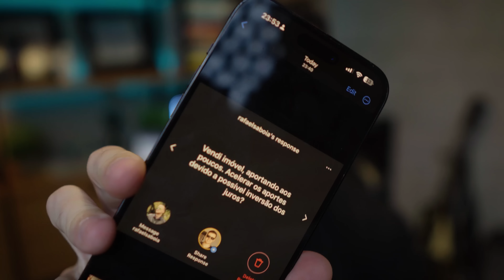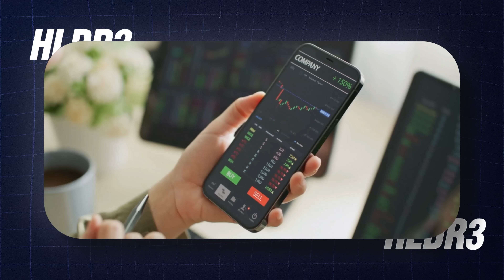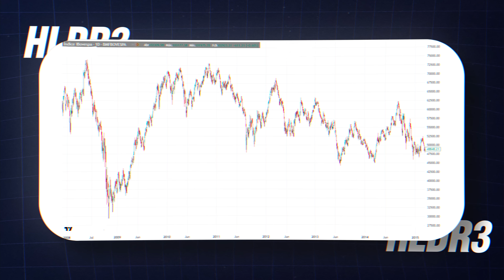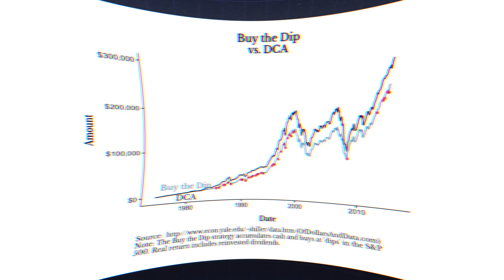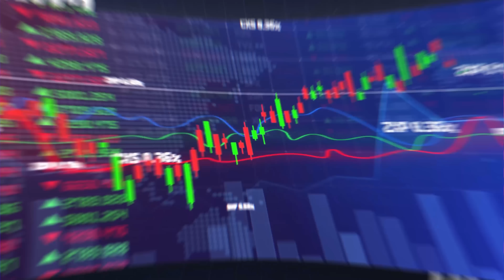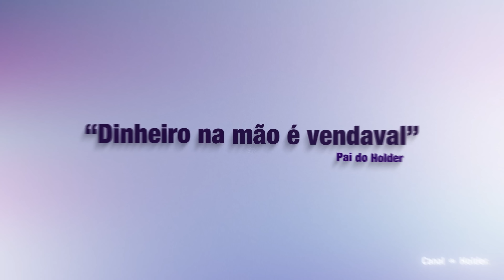Vender o imóvel para investir | A MAIOR IDIOTICE DO PLANTA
17 anos - Comecei a investir na bolsa de valores no Brasil, comprando minhas primeiras ações e Fundos Imobiliários.
18 anos - Entrei para o curso de Engenharia Civil na Universidade de Brasília.
19 anos - Comecei a empreender no mercado imobiliário.
20 anos - Criei o hábito de investir todos os meses o lucro do meu trabalho em empresas na bolsa para o longo prazo.
21 anos - Depois de muito estudo, decidi que queria trabalhar no mercado financeiro.
22 anos - Formei em Engenharia Civil.
23 anos - Fui para Harvard estudar Contabilidade e Macro Economia.
23 anos - Consegui o meu primeiro emprego como analista de renda variável no mercado financeiro.
24 anos - Fiz meu primeiro investimento em dólar e criei uma rotina de investir todos os meses no mercado norte americano em Stocks, REITs e ETFs.
24 anos - Trabalhei como analista de renda variável em um dos maiores fundos de pensão do Brasil.
25 anos - Conclui meu MBA em Finanças, pelo Instituto Brasileiro de Mercado de Capitais (IBMEC)
26 anos - Criei o Canal do Holder para ensinar pessoas comuns a investirem para o longo prazo.
27 anos - A renda dos meus investimentos já superava todos os meus gastos mensais.
28 anos - Me demiti do meu último emprego no mercado financeiro para trabalhar 100% do tempo com ensino na internet.
28 anos - Criei o curso De Zero a Holder, onde tivemos 175 alunos na primeira turma.
28 anos - Mais de 100.000 investidores estavam inscritos no Canal do Holder (hoje somos mais de 300.000).
29 anos - Expandi minha rede de ensino para outras plataformas além do Youtube (@fabio.holder em todas elas).
30 anos - Criei o Dólar Masters, o melhor programa de ensino para quem deseja construir patrimônio em dólar, e contamos com a participação de 415 alunos na primeira turma.
31 anos - Nossa plataforma de alunos bate a marca de 3.000 alunos.
32 anos - Tirei um ano sabático para refletir sobre o que realmente era importante na minha vida.

Fabio Holder
Invista nas maiores empresas do mundo e se aposente com Renda Passiva.

00:00 Vender imóvel para investir
4:06 Buy the DIP ou DCA?
7:12 Quanto do patrimônio comprar um carro?
8:37 AMER3, HCTR11 e crédito privado